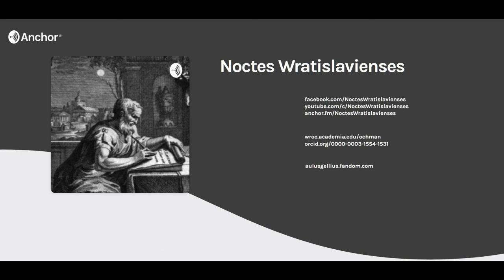[Podcast] Auli Gellii Noctium Atticarum lib. XVIII cap. II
Catharina Ochman Polona recitavit.